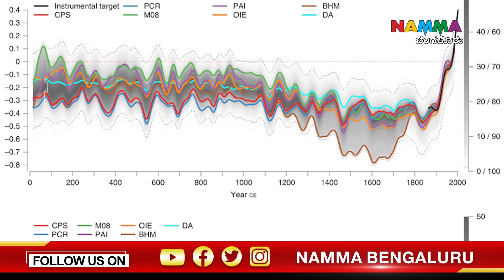Why 536 AD Called The Worst Year In History.. ಚರಿತ್ರೆಯಲ್ಲಿ ಅತ್ಯಂತ ದರಿದ್ರ ವಾದ ವರ್ಷ ಅಂದ್ರೆ ಇದೆ ನೋಡಿ..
❤ Hai Friends Welcome To Namma Bengaluru Youtube Channel--❤

Yes, it's often referred to as one of the worst years in history due to the environmental catastrophe caused by a series of volcanic eruptions. The volcanic activity in 536 AD, possibly from the eruption of the Ilopango volcano in El Salvador, led to a widespread climate anomaly. The volcanic ash and aerosols ejected into the atmosphere caused a significant cooling effect, resulting in a year without a summer.

The consequences were devastating, with crop failures, famine, and food shortages affecting civilizations around the world. The darkened skies and cooler temperatures had profound impacts on various societies, contributing to the decline of empires and causing widespread suffering.

The year 536 AD is often cited as the beginning of a period of global cooling and environmental disruption that lasted for several years, leading to social, economic, and political upheavals. The events of that year had long-lasting effects on human history and are considered a major turning point for many civilizations.